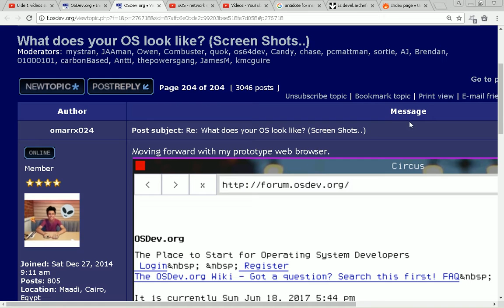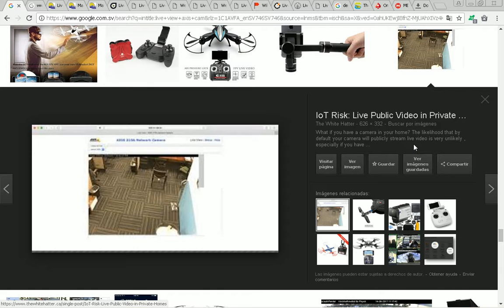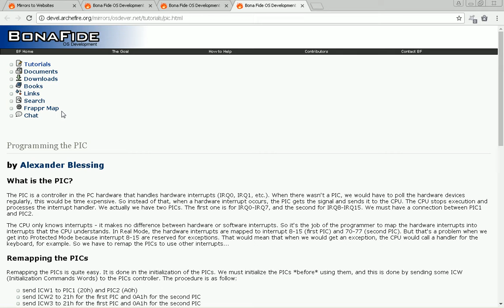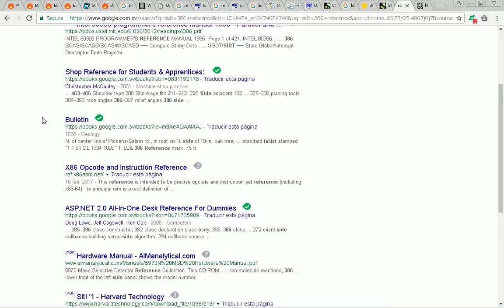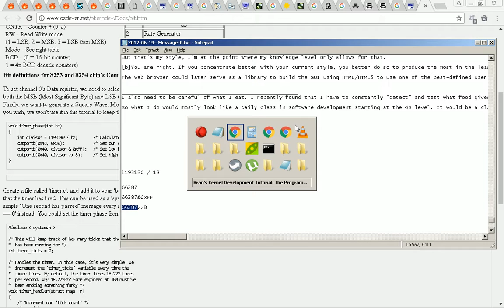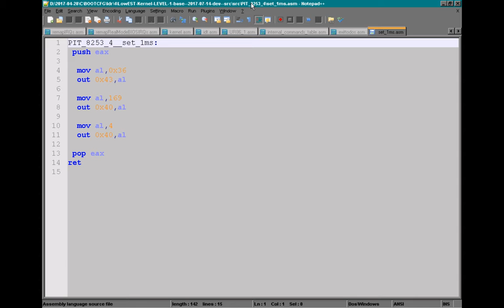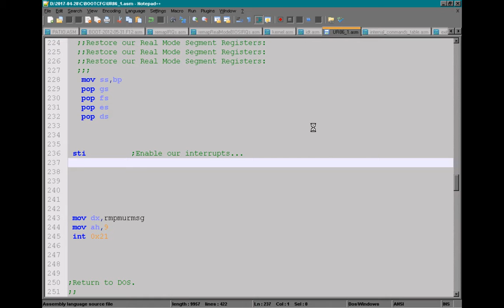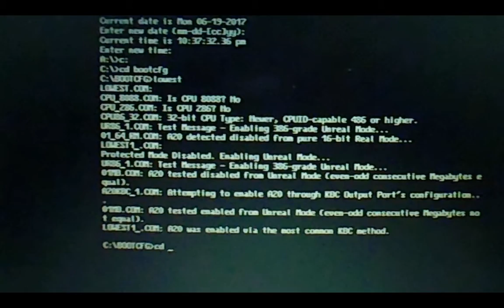2017-06-19 -- Full Development Stream 0000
Working to implement the "exittodos" functionality and command for our kernel and its console.